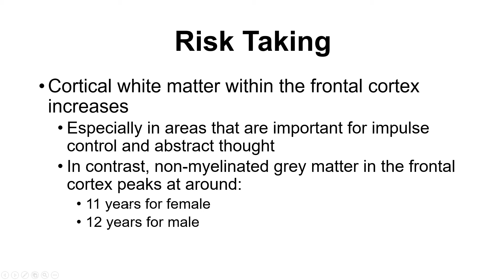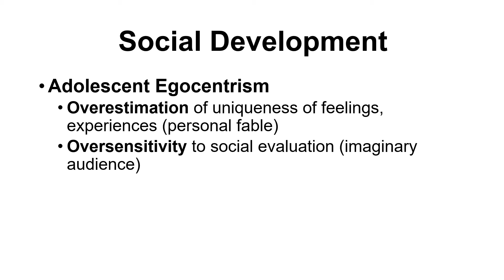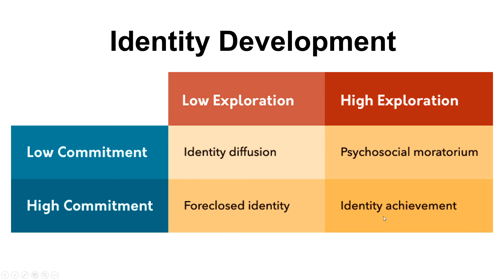Chapter 4 - Part 3